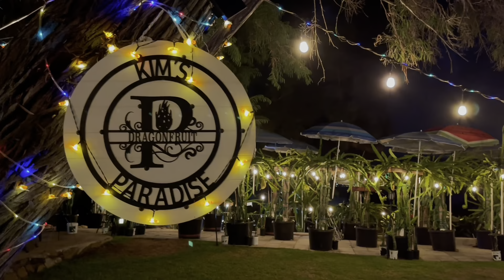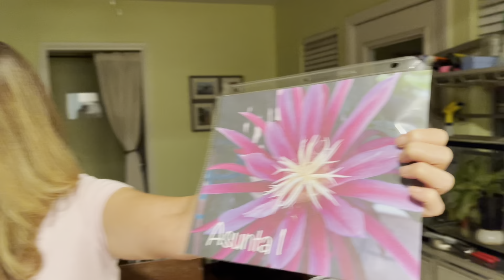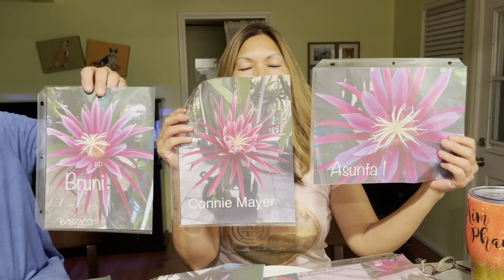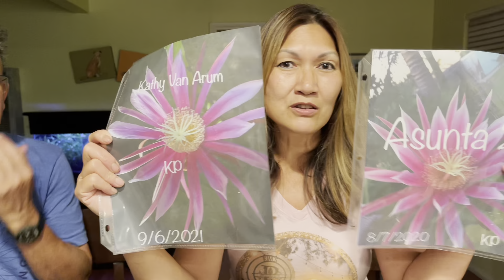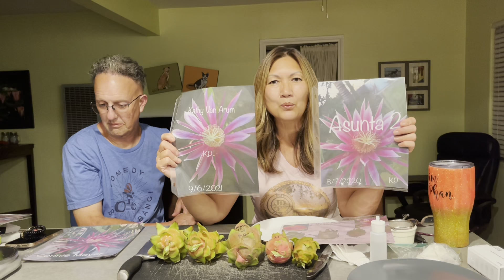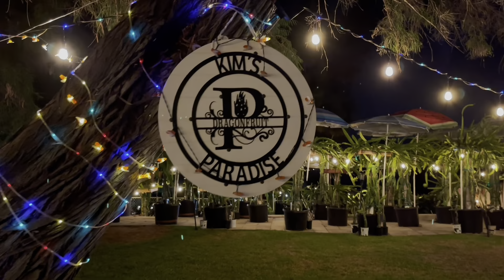Comparison : Bruni, Connie Mayer, Kathy Van Arum , Asunta 1 &2